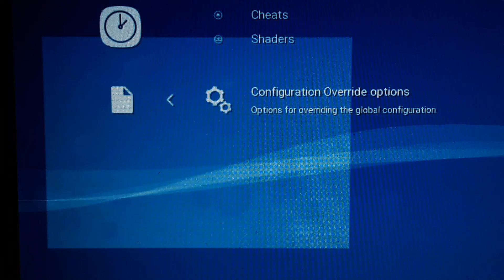Bugsey my friend. Kirby super star alise. Kirby super star ultra rom hack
Creator of the hack